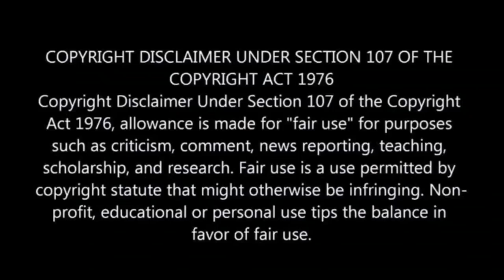Watch the Great fall of Kamo Mphela while performing at idols SA stage